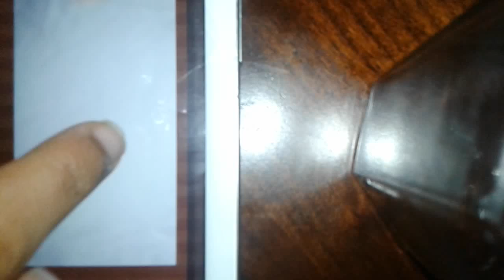Animator at work (rare!)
An old unseen video of me in skill. :)